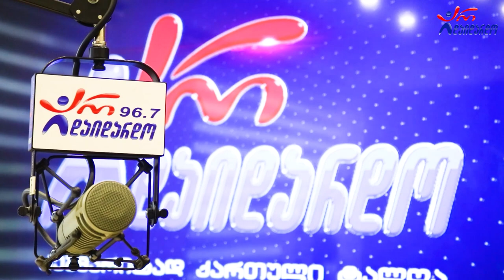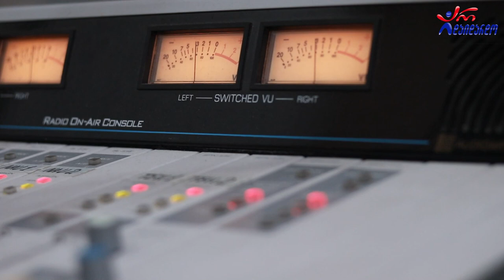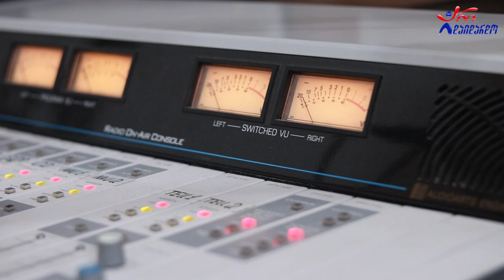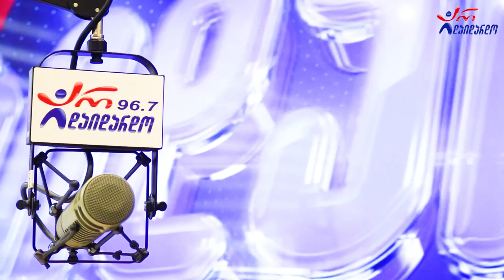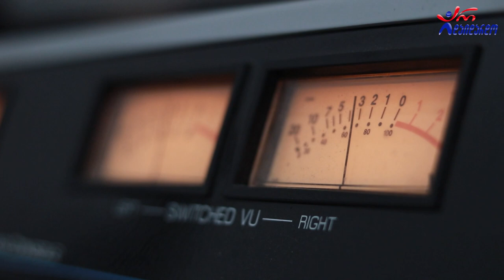ანი ბახტაძე. გადაცემა "რადიო დუეტი". 13.01.2023. ვიდეო კოლაჟი / Ani Baxtadze. "Radio Dueti"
2023 წ.  13 იანვარი
☛ პარასკევი - 17:00. გადაცემა "რადიო დუეტი თაკოსთან ერთად". სტუმრად ანი ბახტაძე. ვიდეო კოლაჟი